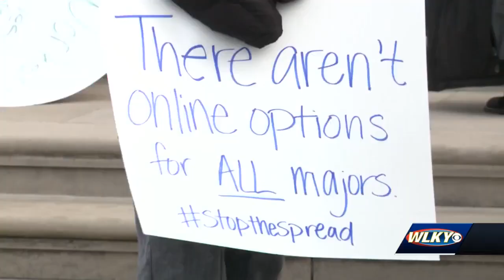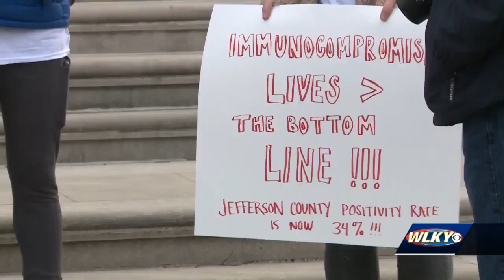UofL working through frustrations over COVID-19 policy among students, faculty